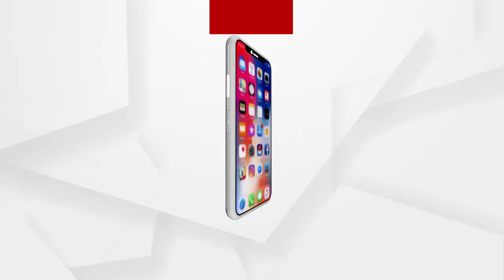ଦଲାଲ ବିକୁଛି ଧାନ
ଦଲାଲ ବିକୁଛି ଧାନ । ସରକାରୀ ଅଧିକାରୀ- ମିଲ ମାଲିକଙ୍କ ସହ ମଧୁଚନ୍ଦ୍ରିକାରେ ବଳି ପଡୁଛି ଚାଷୀର ଭାଗ୍ୟ । ମାଲାକାନଗିରି କାଲିମେଳାରେ ଧାନ  କିଣା ଘୋଟାଲାର ଦସ୍ତାବିଜ ଲାଗିଛି ଅର୍ଗସ ହାତରେ । ପ୍ରକୃତ ଚାଷୀ ଜାଣି ନାହାଁନ୍ତି କିନ୍ତୁ ତାଙ୍କ  ଜମିକୁ ଦେଖାଇ ନାଁ ପଞ୍ଜିକରଣ କରି ଧାନ ବିକିଛି ଦଲାଲ ...
ଅଧିକ ଖବର ପାଇଁ ଡ଼ାଉନଲୋଡ କରନ୍ତୁ “Argus News” ଆପ୍